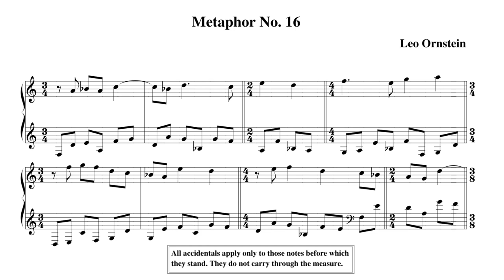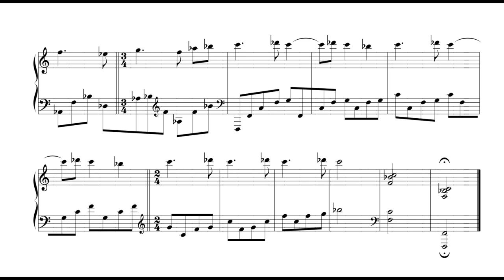Ornstein - Metaphor No. 16, S.215 (Cahill)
Played by Sarah Cahill.